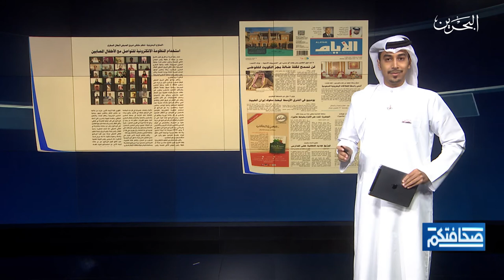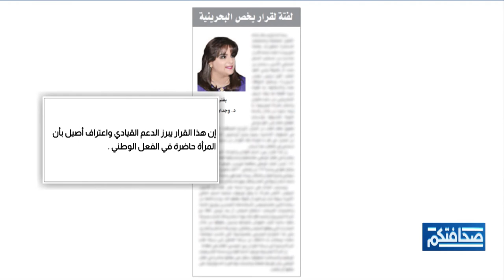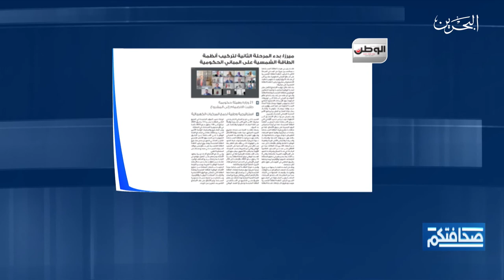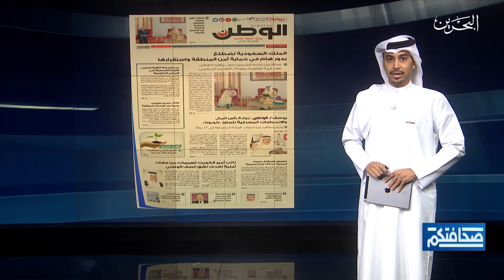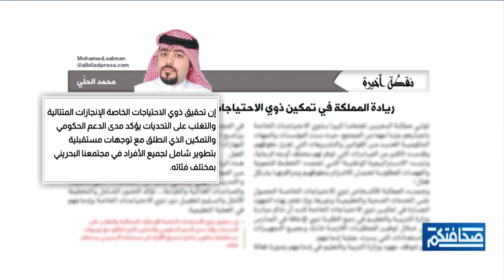صحافتكم | 24-8-2020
مطالعات الصحف البحرينية في برنامج صحافتكم ليوم الأثنين الموافق 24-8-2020